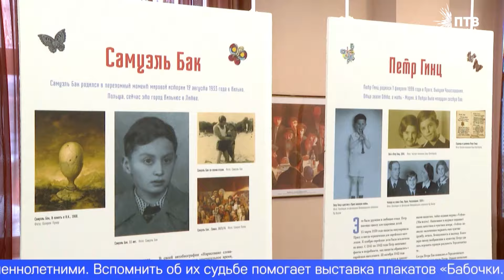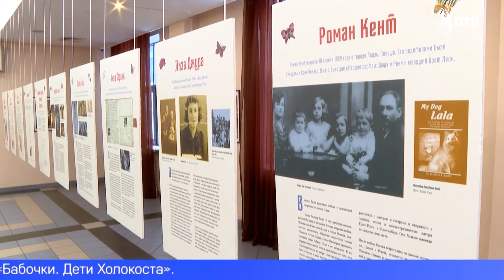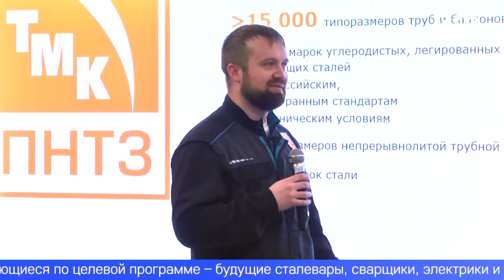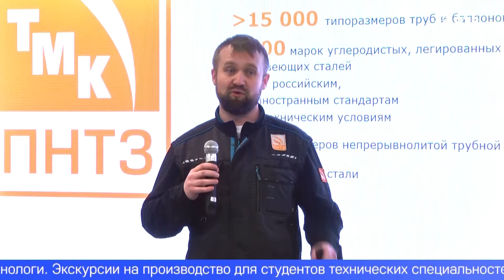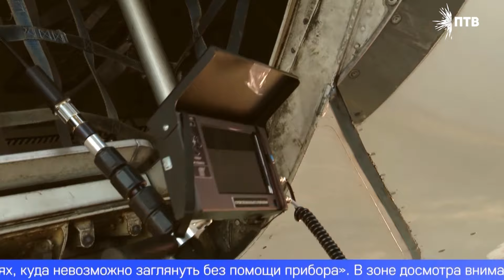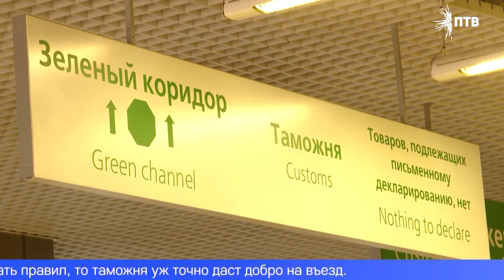Новости 26 01 24